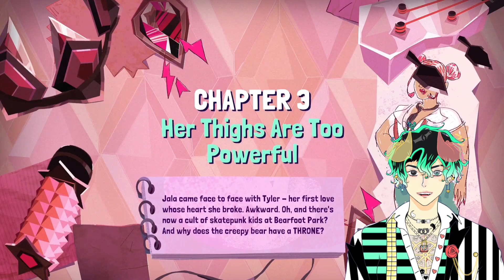Thirsty Suitors (Epi 3) Queen Lesbian?